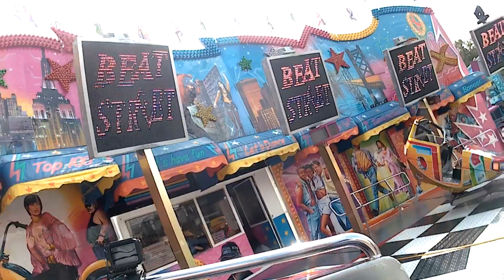Break Dance No.2 - Bonner (ONRIDE)Video Bürger-Schützenfest Neuss 2018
Fahrpreis:3,50€